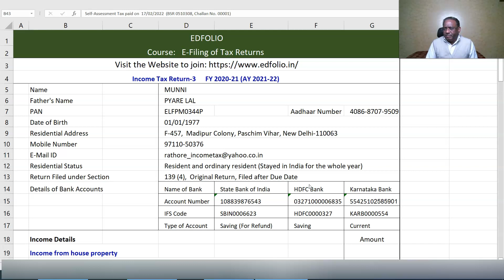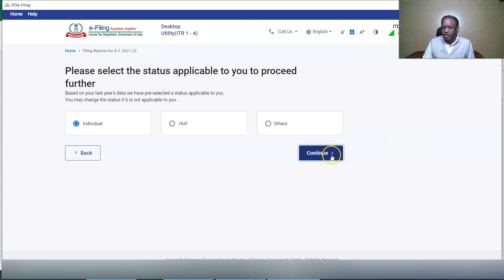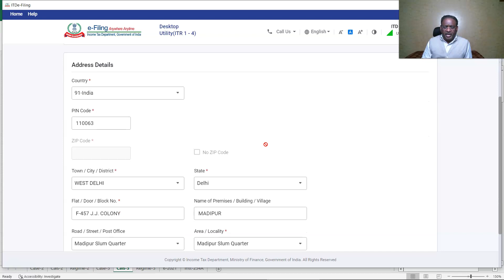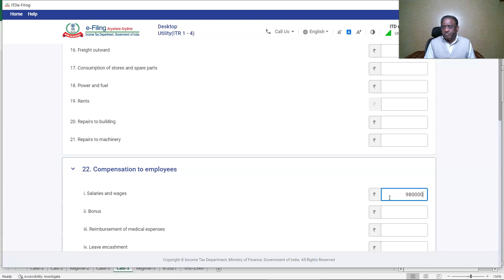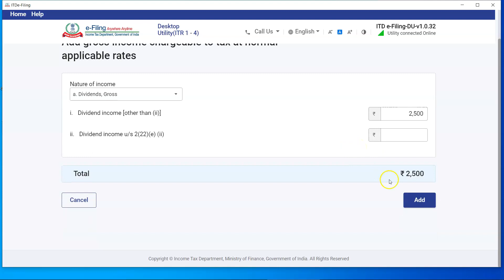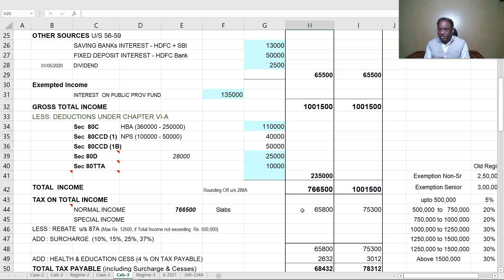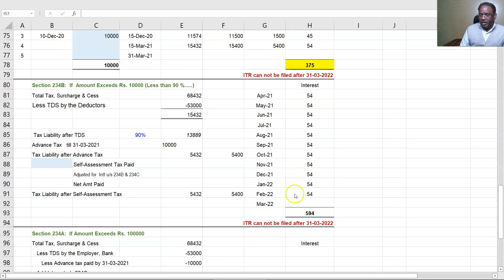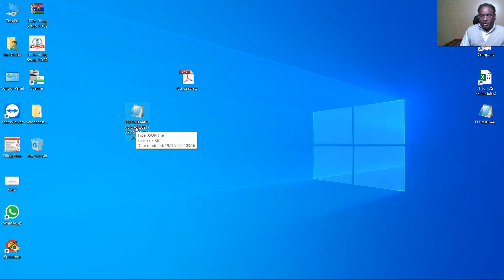Case-301 (Munni) I ITR-3 I (Assessment Year 2021-22) I Semester-4 I B.Com.(Hons) I Delhi University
Case-301 (Munni)
Income Tax Return-3 (Assessment Year 2021-22)
Semester-4 (Academic Year 2021-22)
B.Com.(H), Delhi University